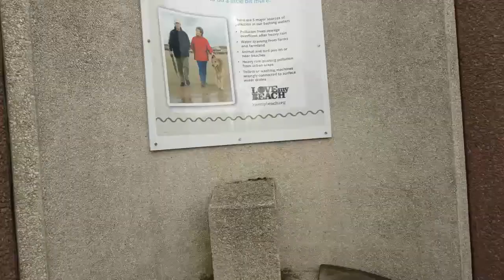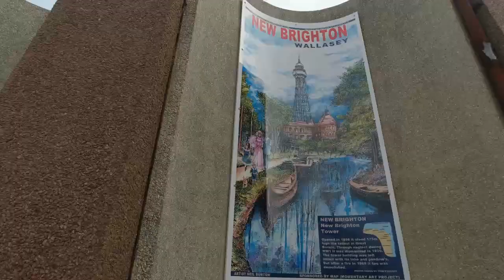New Brighton a walk down memory lane and a tale I tell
New Brighton a walk down memory lane and a tale I tell as we took a visit on the 17th October 2021.
Aware that New Brighton is due for some redevelopment, so it was nice to have a walk before some of the landmarks disappear.
And a story from myself when I was a young child and my memories.